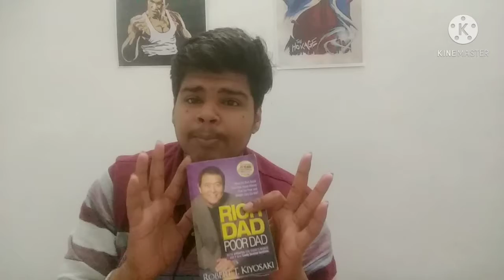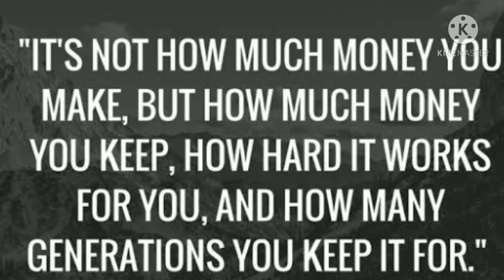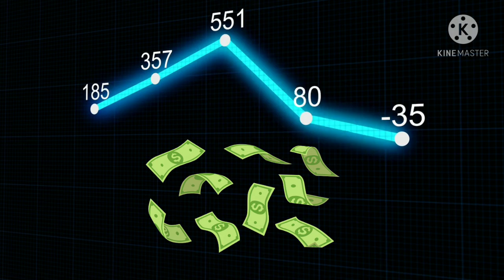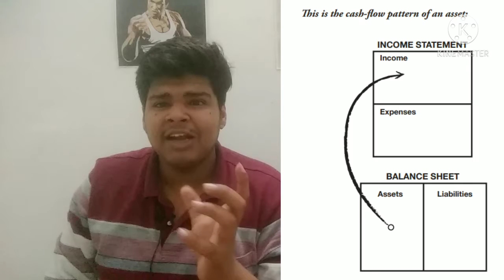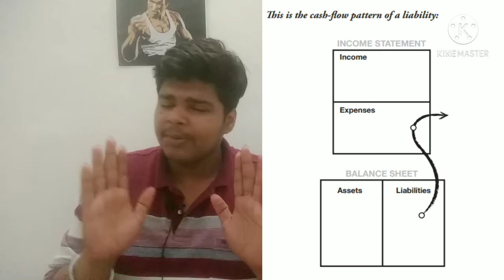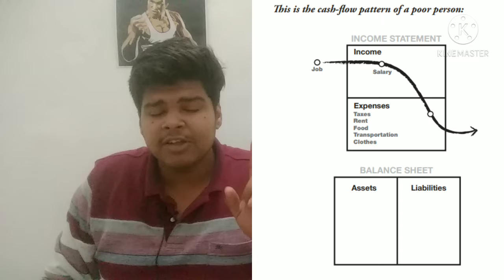How Rich Become Rich? | Rich Dad Poor Dad Ch - 2 | Assets vs Liabilities